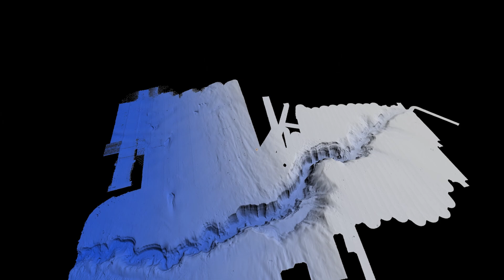Complexity in Nature | A Tale of Two Canyons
The Ecosde2Cañones science team collected an abundance of oceanographic data to compare and contrast the physical and chemical properties of two submarine canyons: one in the Patagonia region to the south and the other in the Bonarense region to the north.

In the coming years, they will work to determine how this canyon topography influences the behavior of the powerful Malvinas Current and how mixing of water masses supports the base of the marine food web via phytoplankton blooms so immense they are visible from space. These blooms sustain invertebrates, fish, marine mammals, seabirds, and a host of other organisms.

Before this expedition, many of these scientists had studied these processes indirectly, having never seen the seafloor or its inhabitants. Now, they will return to their labs and offices ashore, loaded with new questions and the memory of seeing life pulsing through these canyons.